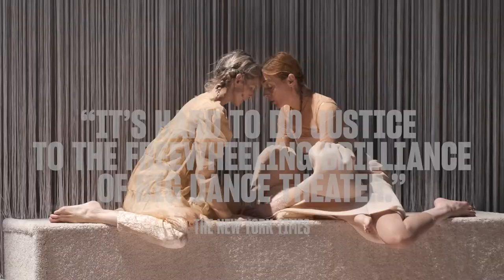The Mood Room at BAM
World Premiere, Nov 30—Dec 5, 2021

BAM in association with The Kitchen
presents

The Mood Room
Big Dance Theater
Created by Annie-B Parson

This dance-theater mix by Annie-B Parson—choreographer of David Byrne’s Tony-winning American Utopia, also a film by Spike Lee—depicts five sisters living in L.A. in 1980, with Holly Herndon’s music for Big Dance Theater.

Based on Five Sisters by Guy de Cointet with additional text from Three Sisters by Anton Chekhov

Sound design and recomposition by Mark degli Antoni
Set design by Lauren Machen
Lighting design by Joe Levasseur
Costume co-design by Baille Younkman and Samantha Mcelrath
Video design by Keith Skretch

The Mood Room is produced by Big Dance Theater and co-commissioned by The Kitchen, BAM (Brooklyn Academy of Music), Carolina Performing Arts/UNC-Chapel Hill, the Walker Art Center, the Wexner Arts Center, and with funds from the Starry Night Fund.

Presentation support for The Kitchen by NYSCA Restart NY: Rapid Live Performance Grant